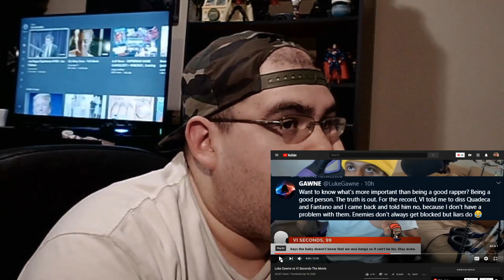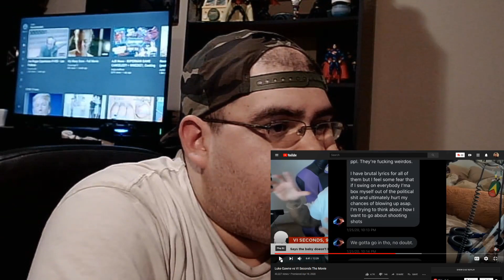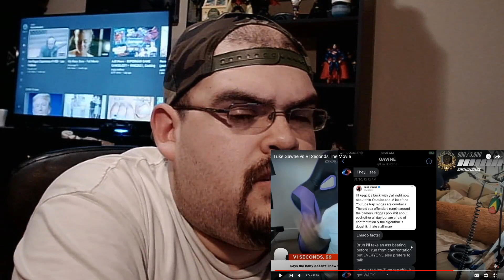{For Closure's Sakes} (Gawne VS VI Seconds The Movie) [REACTION]